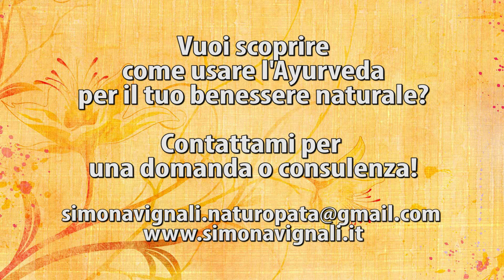AYURVEDA: come raggiungere SALUTE NATURALE e BENESSERE | La medicina ayurvedica di Simona Vignali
Ayurveda in Italia: consulenza ayurvedica per raggiungere salute naturale e benessere | La medicina ayurvedica di Simona Vignali

L'Ayurveda è una scienza millenaria dedicata alla salute naturale dell'uomo: è efficace e semplice, adatta a tutti, e offre risultati rapidi e duraturi. Se cerchi un esperto di Ayurveda in Italia, puoi contattarmi per un consiglio o una consulenza ayurvedica: sono Simona Vignali, da 25 anni specialista di medicina ayurvedica, creatrice del metodo di massaggio ayurvedico Ayurvedic Touch. fondatrice della Scuola di Ayurveda SIMA. Scopri un nuovo benessere!

Ayurveda in Italia: consulenza ayurvedica per raggiungere salute naturale e benessere con la medicina ayurvedica di Simona Vignali

- Condividi
Segui Simona Vignali
== Social ==